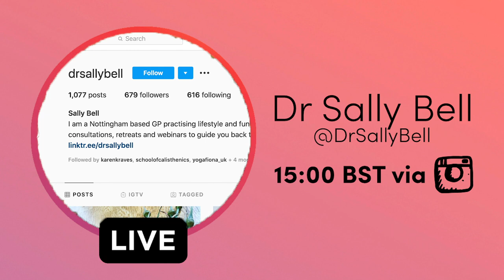Functional Medicine to IMPROVE your HEALTH with Dr Sally Bell // School of Calisthenics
We’ve not had many guests on the podcast twice but Dr Sally Bell was so good and we had so many follow up questions to her first interview that we had to get her on again for a third time! The Podcast Live event wouldn’t be complete without her. Covering all things health and wellness related, Dr Sally will explain her approach to functional health, answer your questions live and give you advice on lifestyle changes you can make to improve your overall health and happiness.

Want some help and a process to follow you can TRUST with step-by-step progressions, weekly training programmes, module self-assessments to help you track progress and problem solving solutions when you get stuck?

Just starting Calisthenics as a beginner? Get started with our FREE Beginners Calisthenics Programme